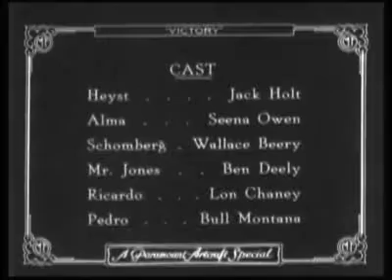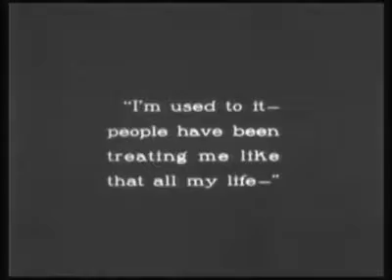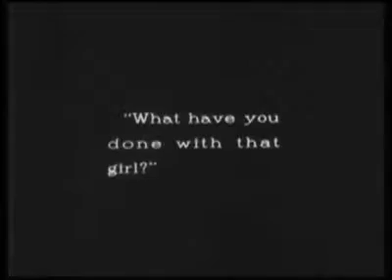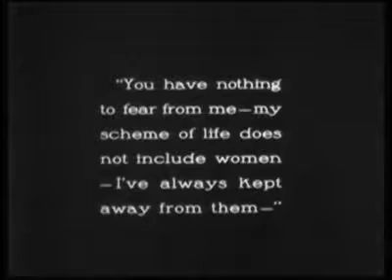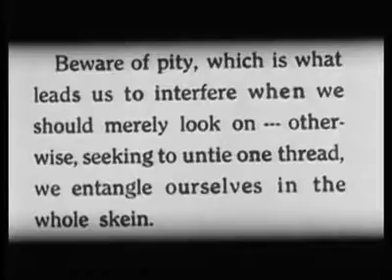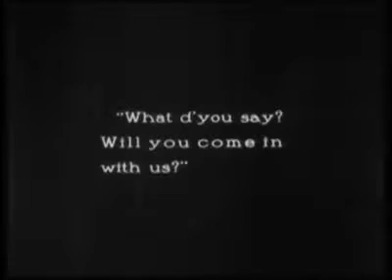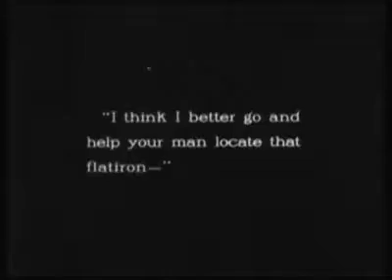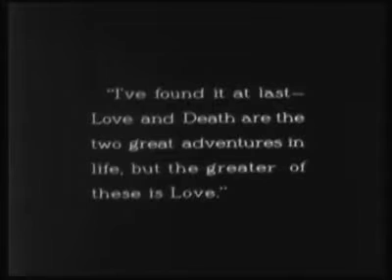Victory (1919) (Lon Chaney)